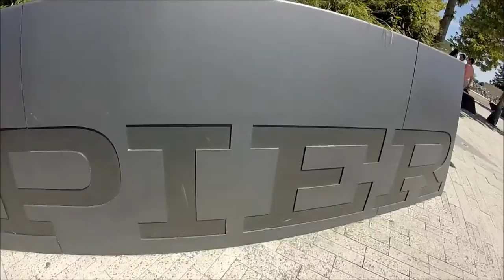GoPro Chicago 2015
Filmed using a GoPro HERO 3+ Silver Edition Camera

Song: I'm Good by the Mowgli's

Locations:
Navy Pier, Millennium Park, John Hancock Tower, Michigan Ave, The Bean, Shedd Aquarium, Adler Planetarium, The River walk, Wrigley Field etc.